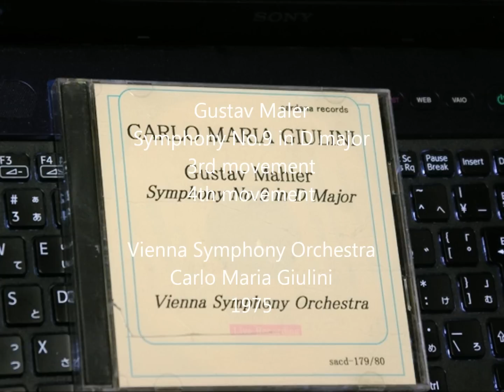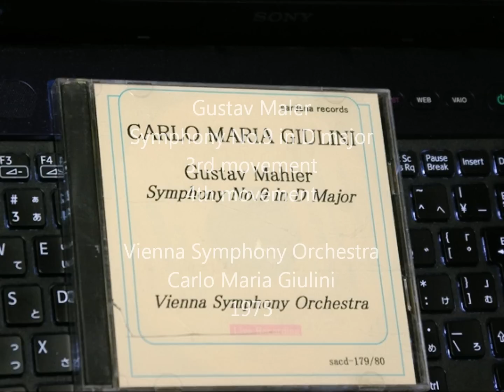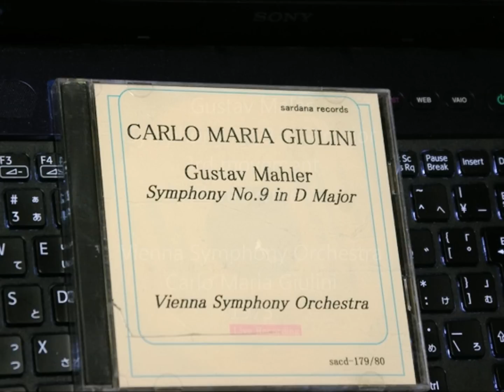Mahler Sym No.9 3,4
Gustav Mahler
Symphony No.9 in D major
３rd movement
４th movement

Carlo Maria Giulini
1975